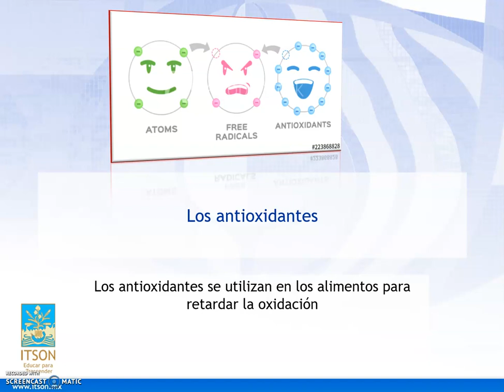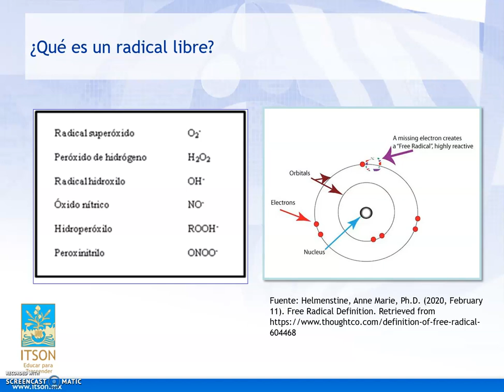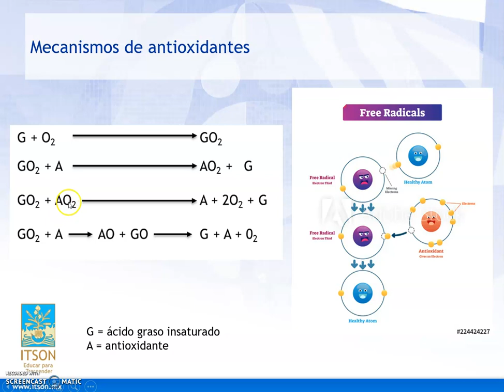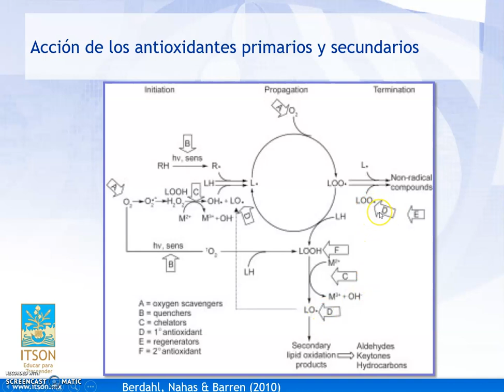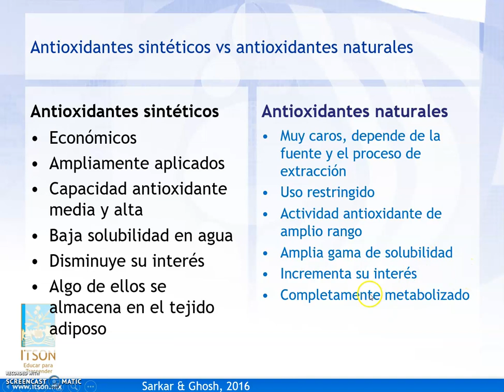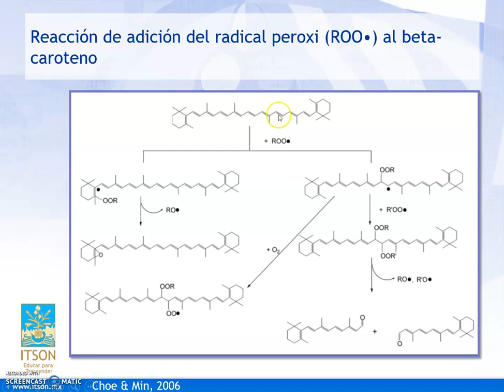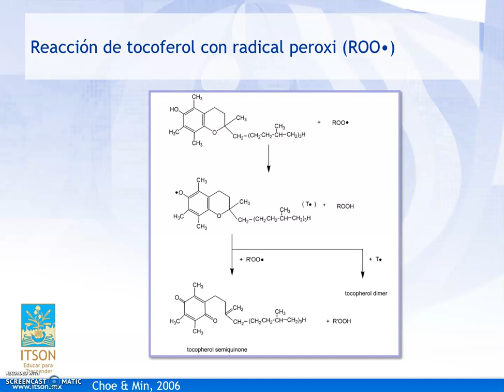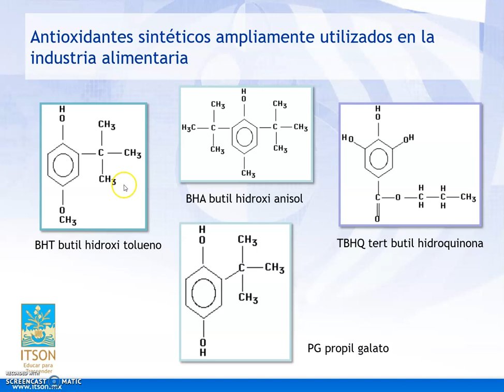4 antioxidantes en alimentos